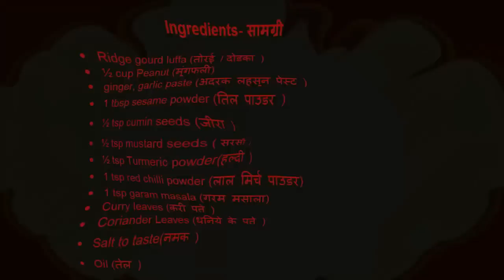Bharwan Turai Masala Recipe ( भरवा तोरई की सब्जी )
This recipe video is targeted towards Hindi speaking people.

Ingredients- सामग्री

 Ridge gourd luffa (तोरई / दोडका )
 ½ cup Peanut (मूंगफली)
 ginger, garlic paste (अदरक लहसुन पेस्ट )
 1 tbsp sesame powder (तिल पाउडर )
 ½ tsp cumin seeds (जीरा )
 ½ tsp mustard seeds ( सरसों )
 ½ tsp Turmeric powder(हल्दी )
 1 tsp red chilli powder (लाल मिर्च पाउडर)
 1 tsp garam masala (गरम मसाला)
 Oil (तेल )